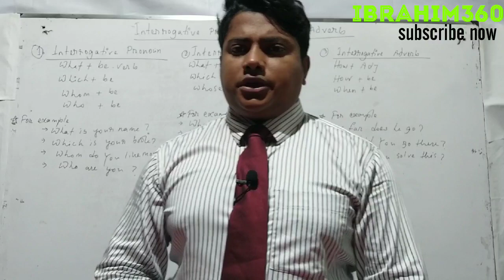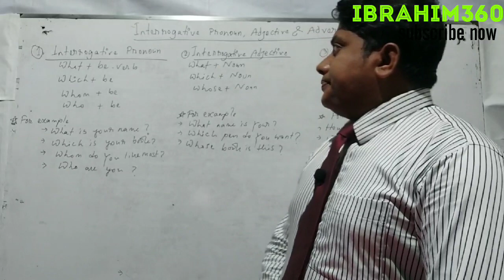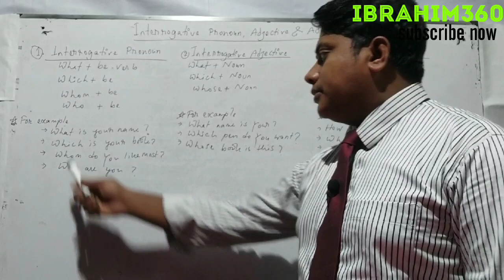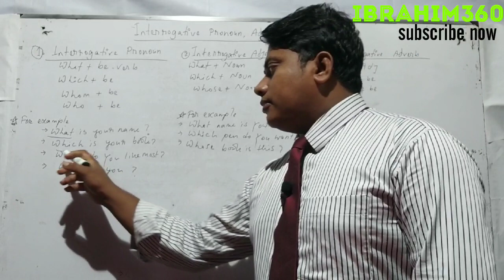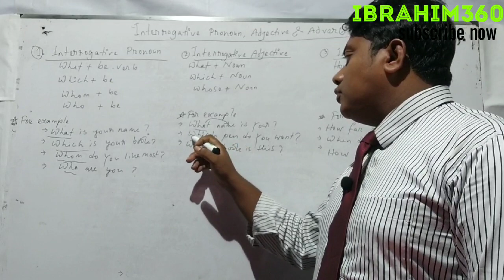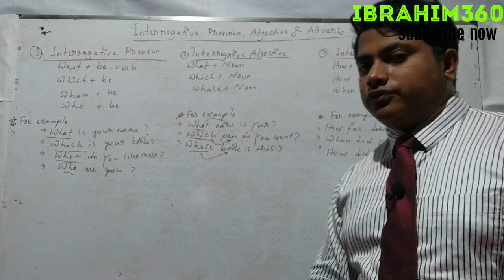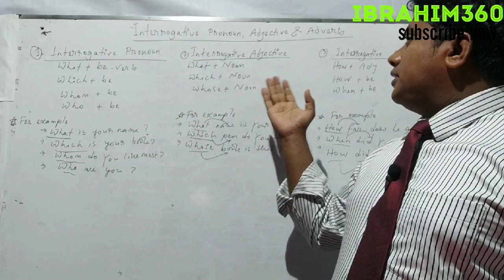ibrahim360 | Interrogative Pronoun VS Adjective VS Adverb |different uses WH Words|lesson-2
Dear learners by this content you will know how to use integrative as pronoun, adjective and adverb. Actually this content is about the use of WH words.
 if you want to get such type of academic lesson,